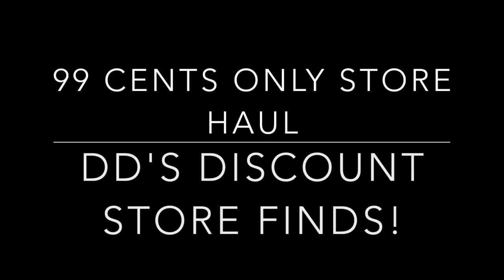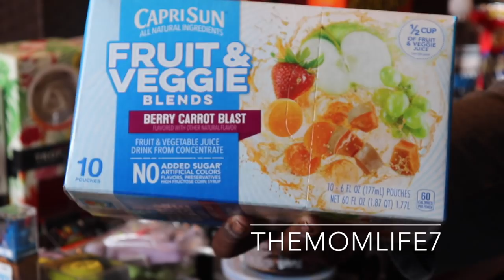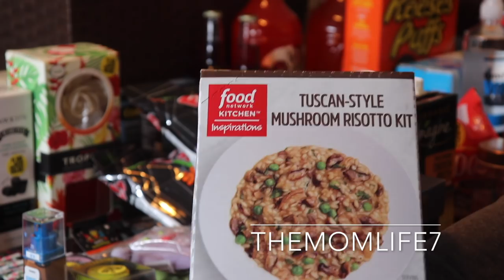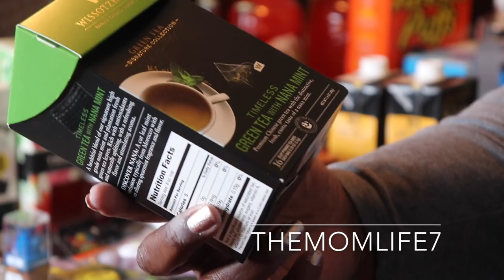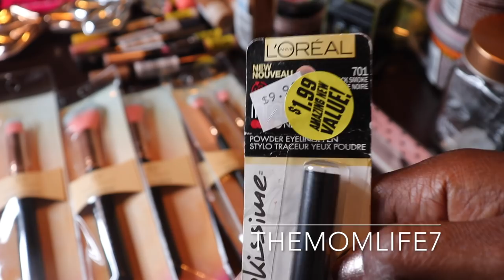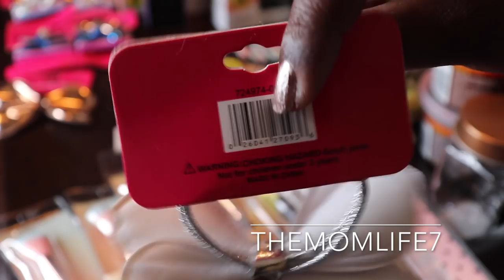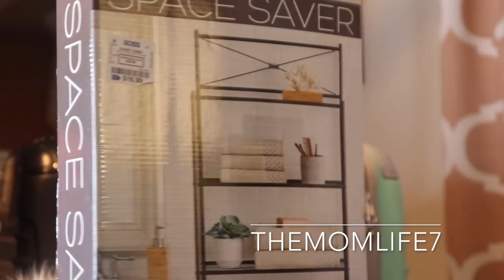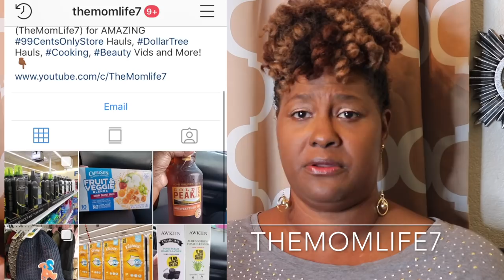MAJOR!!! 99 CENTS ONLY STORE HAUL + DD'S DISCOUNT STORE FINDS!!!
Hey Guys! I'm back with another 99 cents only store haul and some awesome finds at DD's discount store! Thanks!😘